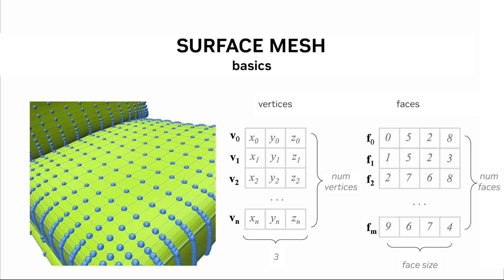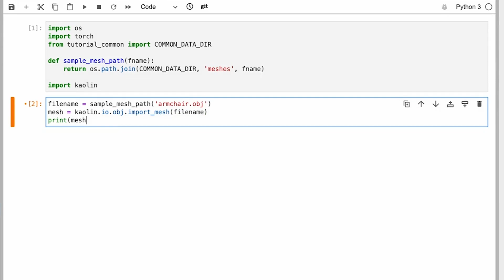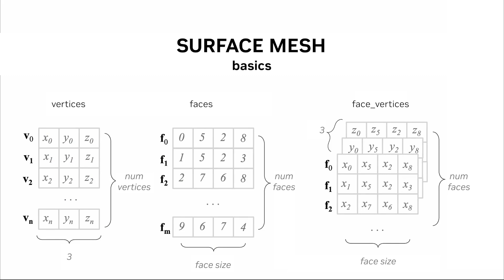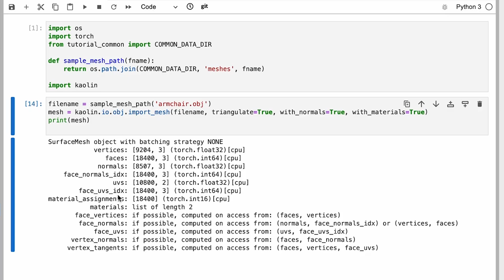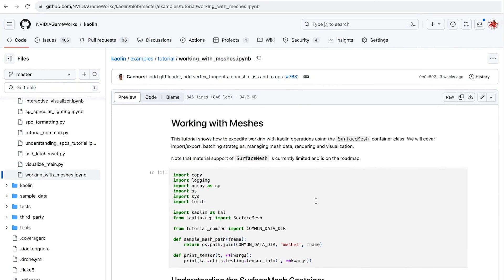Simplify 3D Mesh Management in PyTorch with NVIDIA Kaolin Library v0.15.0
Tired of managing PyTorch mesh attributes in your deep learning workflows? NVIDIA Kaolin library has introduced the SurfaceMesh class to make it easier to track attributes such as faces, vertices, normals, face_normals, and others associated with surface meshes. It provides consistent import of these attributes for obj, usd, and gltf formats; eases auto-computing attributes like normals; and simplifies indexing and batching. Check out this video for an overview.

graphics 3d deep learning